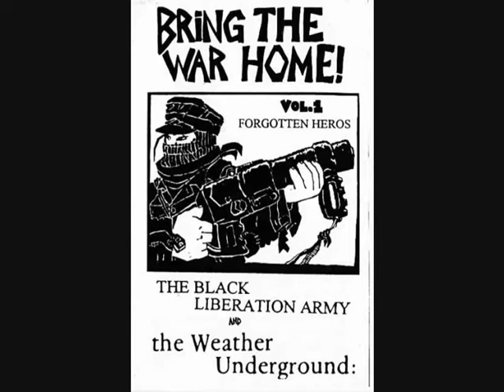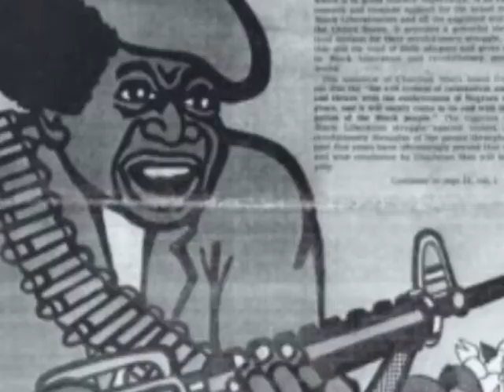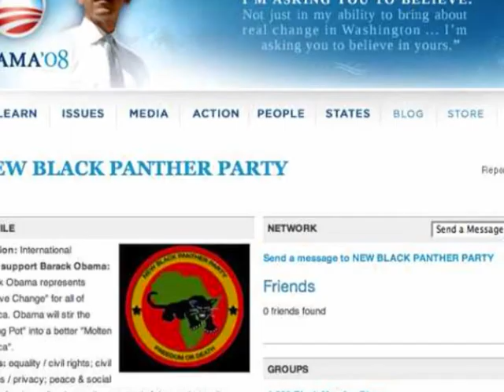Does Not Compute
Reverend Jeremiah Wright puts Pat Robertson and Jerry Falwell in check and makes homophobic religious bigotry look like the ACLU. He accuses the government of inventing HIV (and the birthers are crazy, right?). He mentions Obama is there but Obama never heard any of this.